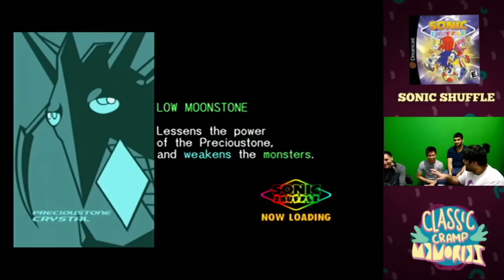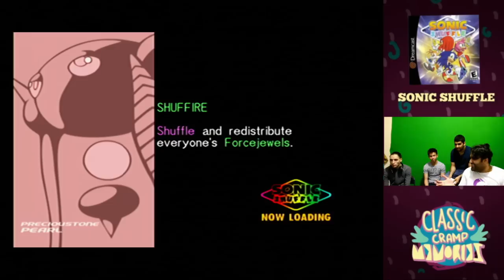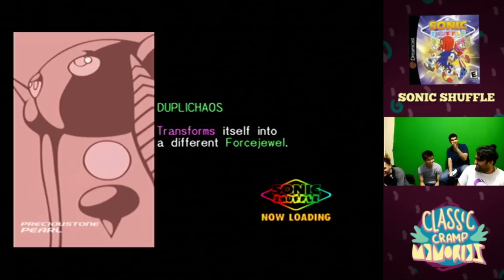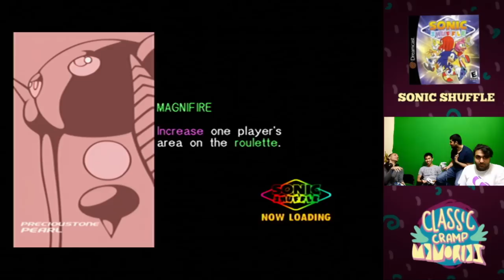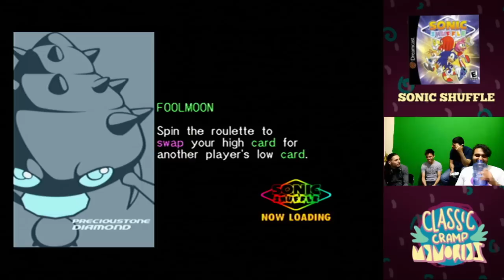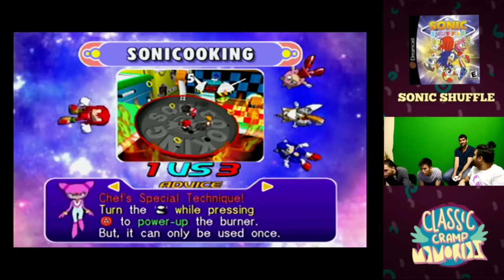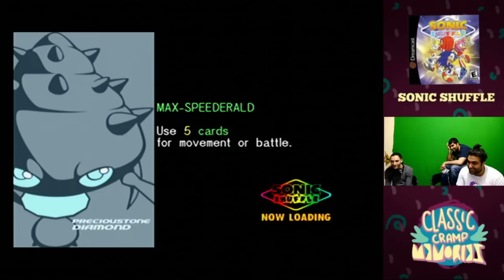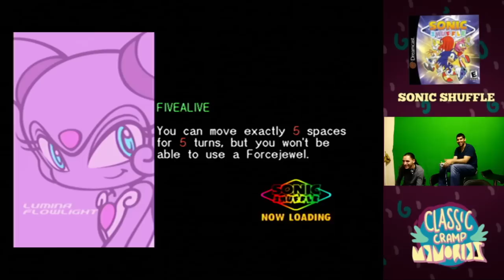Classic Cramp Memories Ep. 10 "Sonic Shuffle" Ft. Chris G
It's Party week, so we get to enjoy a party game.

Instead we get Sonic Shuffle.

Enjoy also Chris G is here!!

Follow us @fingercramp